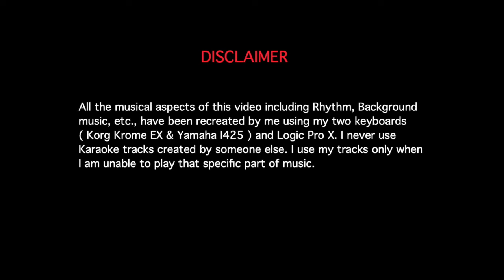EDUTA NEEVE (New) | ABHINANDANA | VAZHVA SAAVA | KADHAL GEETHAM | ILAYARAJA | KAMALANABHAM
Ragam : This song is in C# pitch and it is in GOURIMANOHARI ragam.

" EDUTA NEEVE " ( Telugu ) / " VAZHVA SAAVA " ( Tamil ) is a wonderful composition of Maestro ILAYARAJA sir from the movie " ABHINANDANA " ( Telugu ) / " KADHAL GEETHAM " ( Tamil ) .

Rhythm Programming : B.V.Kamalanabham